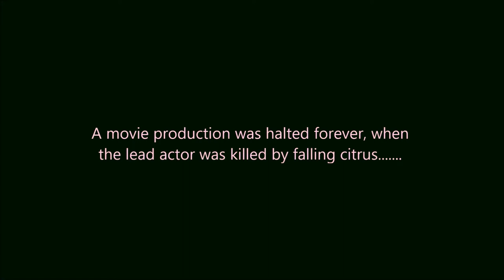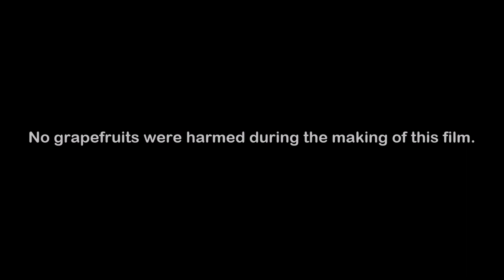MURDEROUS GRAPEFRUIT (Mockumentary) Comedy/Horror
I worked as a production assistant on a film shoot in Los Angeles recently... there was a massive grapefruit tree on set and so the cast/crew and I developed this inside joke that grew out of hand... I filmed this footage in my downtime... Cheers!

Video by Noah "Shark" Robertson